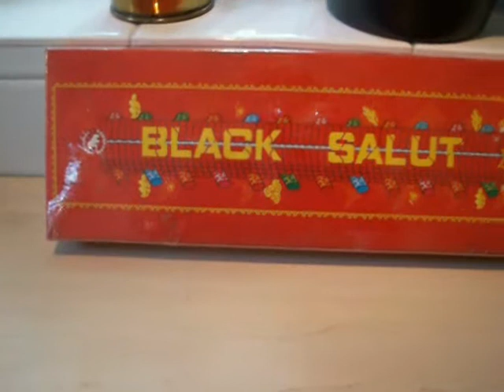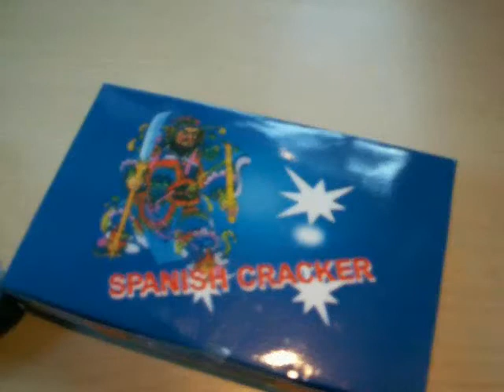Vuurwerk collectie 2008-2009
een reisje naar belgie met nitraten giga vlinders black slet en nog meer shit